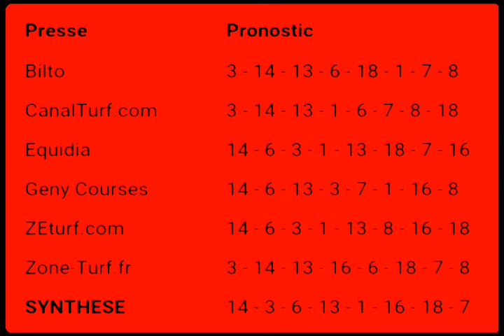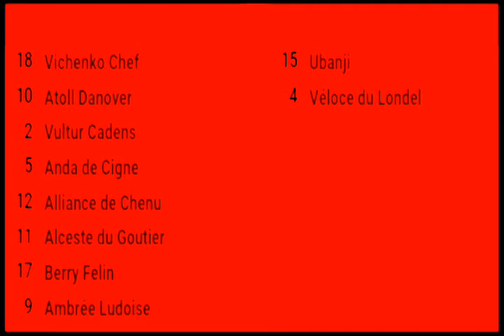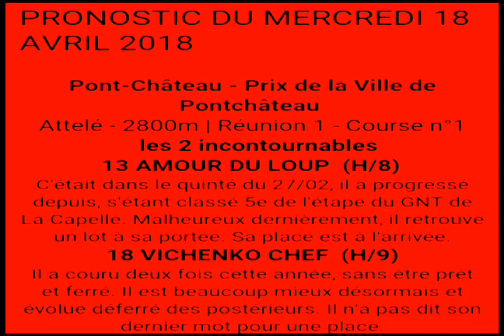Pronostic PMU - 100 % Quinté | 18/04/2018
Pronostic PMU - 100 % Quinté | 18/04/2018 - Pont-Château - Prix de la Ville de Pontchâteau